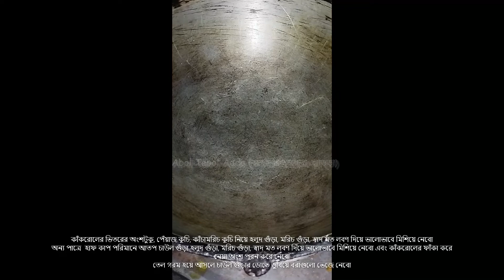পুর ভরা কাঁকরোলের চপ | Pur bhora Kakrol er Chop | Kakrol recipe | Bengali Recipe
সেরা স্বাদের  পুর ভরা কাঁকরোলের চপ | Pur bhora Kakrol er Chop | Kakrol recipe | Bengali recipe